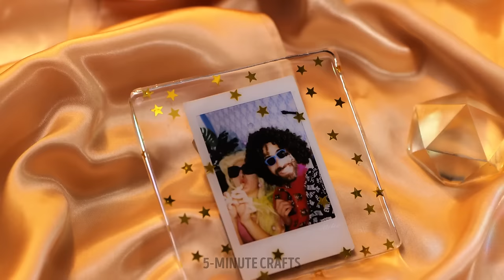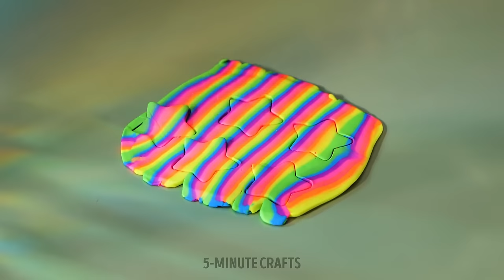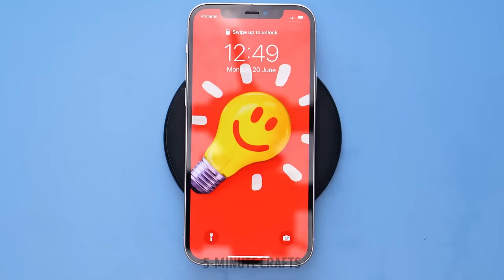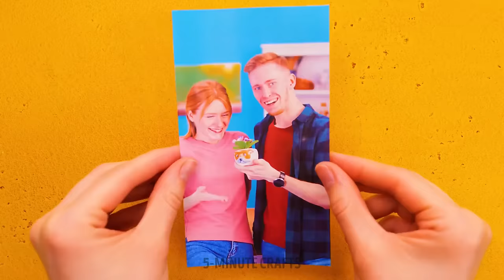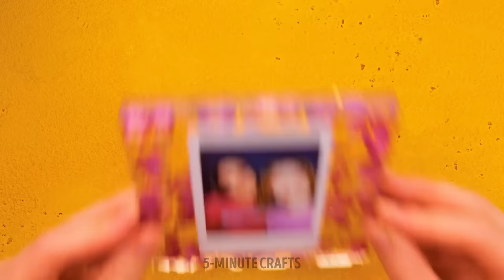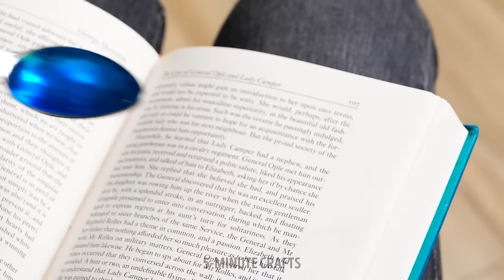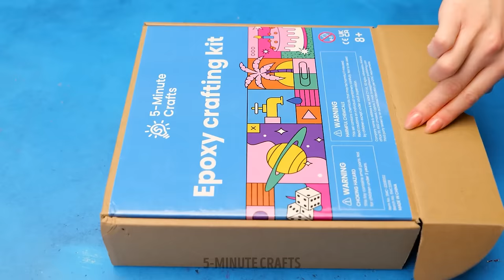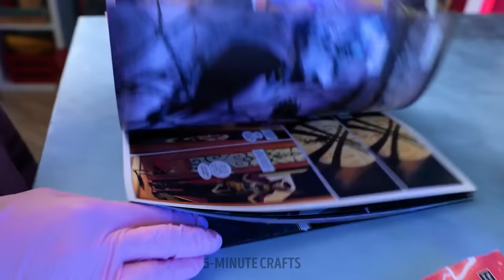Resin Art For Beginners 🎨✨ Cool Crafts And Beautiful DIYs On A Budget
Epoxy Resin is such a fantastic material for Crafters. We'll show you amazing decoration ideas, but also jewelry and everyday life objects you can enhance with resin. ✨ ✨

Timestamps:
09:18 - Cool DIY earring
20:56 - Nice way to keep your key in order
30:30 - DIY light
52:05 - How to make a game out of epoxy resin